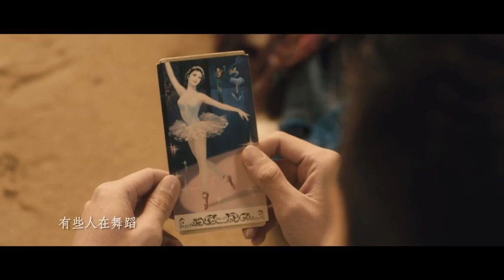[MV]《第一次》主題曲「都要微笑好嗎」(主唱：Angelababy)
片名: 第一次 (First Time)
主演: 趙又廷, Angelababy
上映日期: 6月8日
歌名: 都要微笑好嗎

許願池雕像 安靜的 思考
有些人 在舞蹈
我跟著傳唱 遠方的 民謠
想像 跟著  穿越 未來的 海報
手拿描述 這一生 的電影票
有你參與 的擁抱
對於我 很重要

當愛人 與不愛 都要 微笑 好嗎
別再怨 緣份 給的 時間 太少
你們 為我做的 其實我都 知道
怕自己戒不掉  你們對我的好

當愛人 與不愛 都要 快樂 好嗎
別害怕 所謂的幸福會 遲到
真心 對愛勇敢  就是一種 榮耀
愛上你是我最大的驕傲